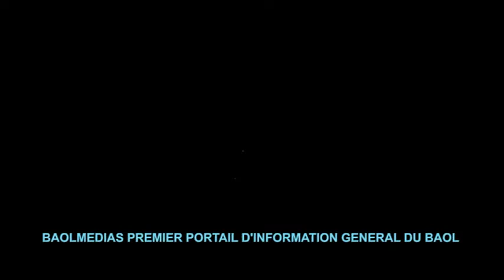la vie et l'oeuvre de Serigne Magnaw Sylla racontée par srigne saliou Sylla parti 01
bienvenue sur baol-medias le premier portail d'information général du terroir médias d'excellence Suivez toute l'actualité culturelle, sociale & médias en direct
EN DIRECT [ Discours de Serigne Moustapha Sy Al maktoum DIRECT
RBFM-Bfm International  Radio Bi Xéw si Diamono Radio bi Djitu Si Baol
Ecouter 24/24 La Radio  Baolmediasfm Touba Mbacke
Toute l'actualité en direct Baolmedias FM la première radio en ligne dans le baol Baol medias Fm La source N°1 du divertissement Ecouter baolmedias FM sur le bloge

Radio communautaire BaolMediasFM Touba mbacke la voix des femmes
vous accompagne pour vos:
Annonces,Appels,Événements,Directs,Interviews publireportages
Service Commercial :
Adresse:MBACKE en face Tableau Thiaabi